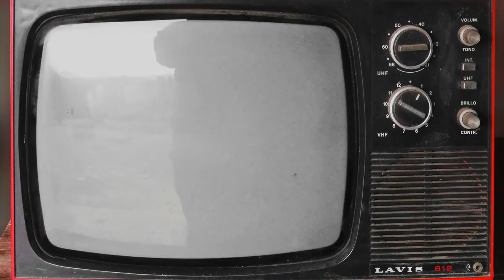Female teacher on white shirt with green screen ( NO COPYRIGHT )